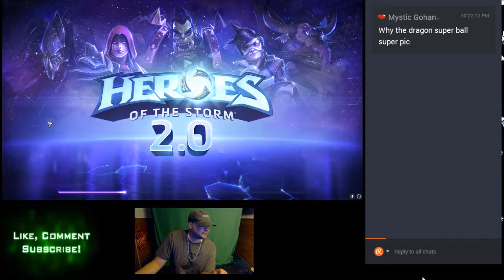Heroes of the Storm 2.0 | D.Va NERF THIS!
/drunkfx (facebook)
@drunkfx (Twitter)

Heroes of the Storm Ranked PVP Team league Hero League Brawl
Hots
I also react, review, and commentary on heroes of the storm spotlight
I love Heroes of the Storm highlights WTF moments
Silver is where I was placed even though I won 8 out of 10 on season 2
Gold will come soon enough!
Platinum is a goal I strive towards
Diamond someday will be mine!
Assassin
Alarak
Cassia
Chromie
Falstad
Gall
Genji
Greymane
Gul'dan
Illidan
Jaina
Kael'thas
Kerrigan
Li-Ming
Lunara
Nova
Ragnaros
Raynor
Samuro
The Butcher
Thrall
Tracer
Tychus
Valeera
Valla
Varian
Zeratul
Zul'jin
Warrior
Abathur
Azmodan
D. Va
Gazlowe
Medivh
Murky
Nazeebo
Probius
Sgt. Hammer
Sylvanas
The Lost Vikings
Xul
Zagara
Support
Auriel
Brightwing
Kharazim
Li Li
Lt. Morales
Lúcio
Malfurion
Rehgar
Tassadar
Tyrande
Uther
Specialist
Anub'arak
Artanis
Arthas
Chen
Cho
Dehaka
Diablo
E.T.C.
Johanna
Leoric
Muradin
Rexxar
Sonya
Stitches
Tyrael
Varian
Zarya